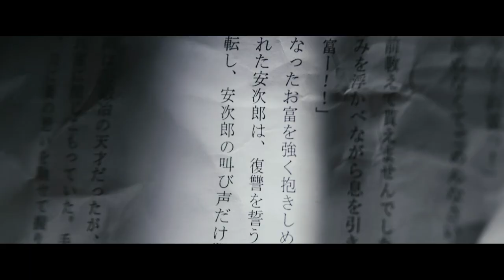『完全なる飼育』シリーズ最新作！『完全なる飼育 etude』特報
2020年11月27日公開
ノンフィクション作家・松田美智子の「女子高校生誘拐飼育事件」を原作にしたエロティックドラマのシリーズ第9弾。オーディションに現れた青年に対し、サディスティックな舞台稽古を強いる女性演出家の姿を描く。監督は『裏アカ』などの加藤卓哉。『魔王』などの月船さらら、『曇天に笑う』などの市川知宏、『セシウムと少女』などの金野美穂のほか、寺中寿之、永井すみれ、松井るな、竹中直人らが出演する。